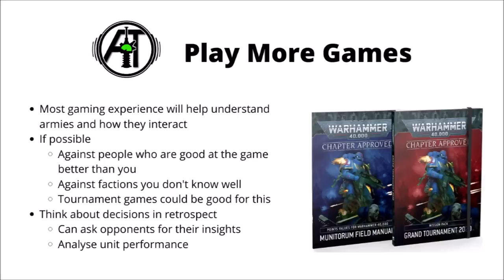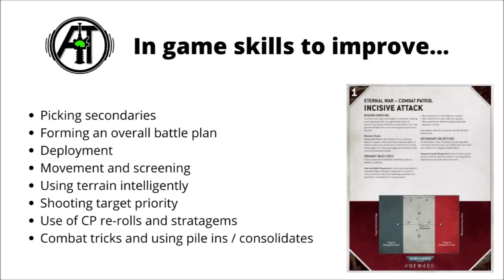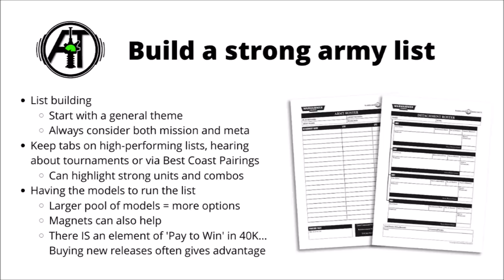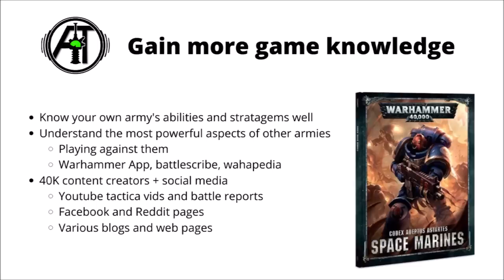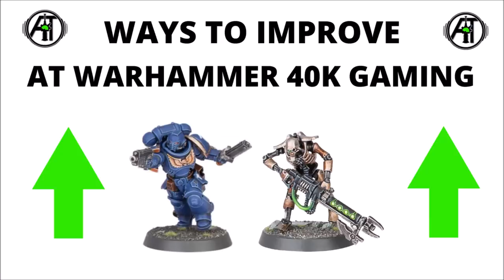Ways to Improve at Warhammer 40K Gaming - How to get Better at Playing the Game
Today we'll discuss an overview of how you might look into getting better at Warhammer 40k...